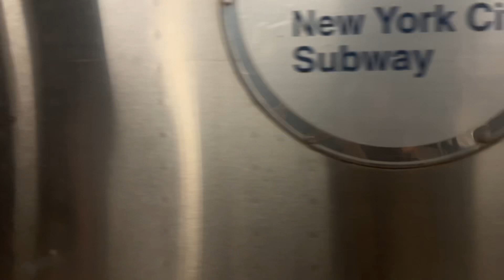R46 Sets on the 🅐 and 🅒